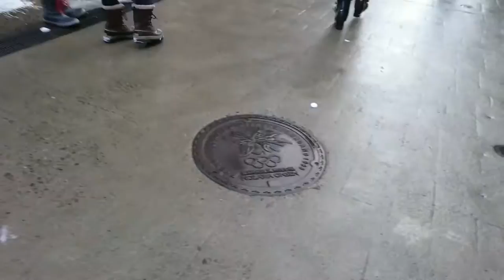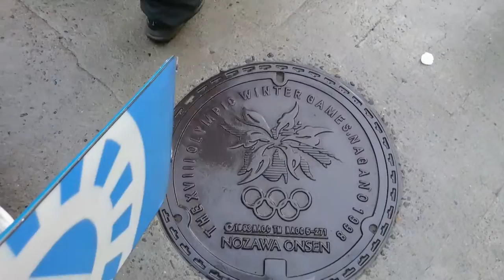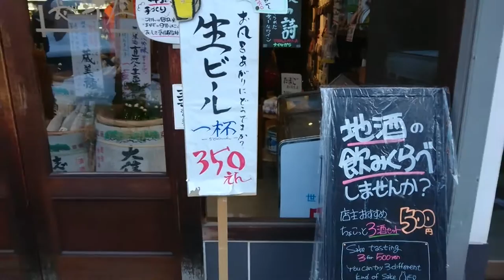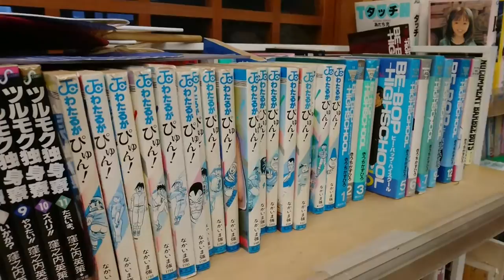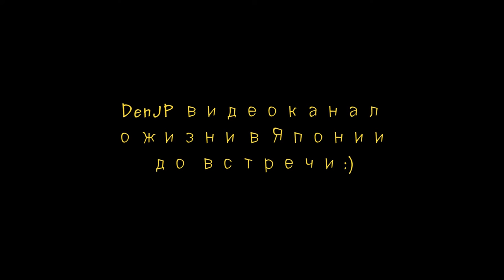Япония Олимпийская деревня в Нагано Nozawa Onsen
Олимпийские игры в Японии 1998г Онсен в Японии Горнолыжка в Японии Снег в Японии Зима в Японии